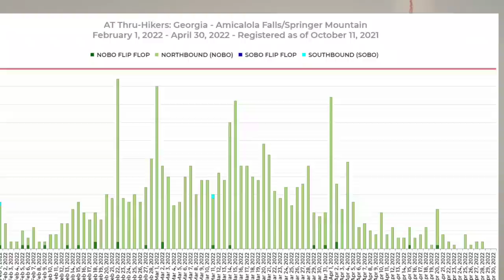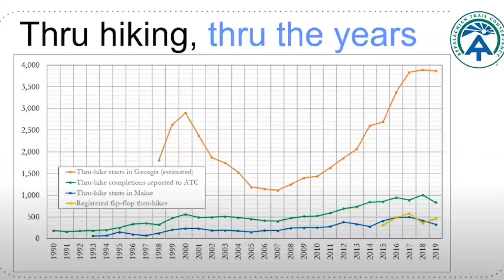Appalachian Trail Community Information and Thru Hiker Updates, Trail News, & Information 10.13.21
Appalachian Trail Community News, Thru hiker Updates, News about the Appalachian Trail, 2021 & 2022 thru hikers, information from the ATC and all things trail.

Equipment used on my hikes or videos;

Sleep System
Rain gear
Rain Pants Zpacks
Base layers
Cooking System
Cooking pot
Water Filtration
Dirty water Bag
2 L Hose Kit
Misc.
Electronics
Battery Bank
Video Equipment

Brian Laundrie  on the Appalachian Trail
Trail Info
Shuttles list for trail